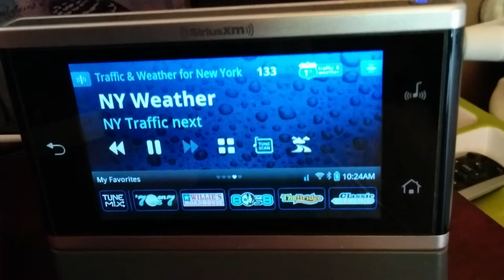SiriusXM NYC Blizzard weather report 1/25/15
Weather update from SiriusXM